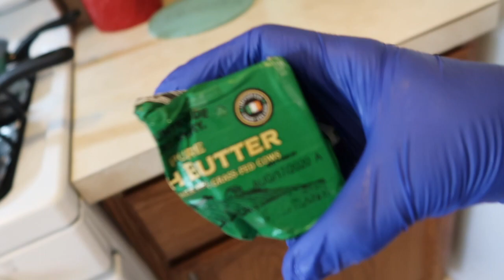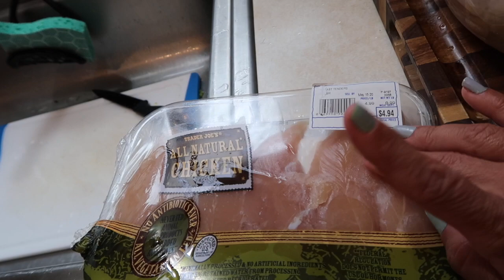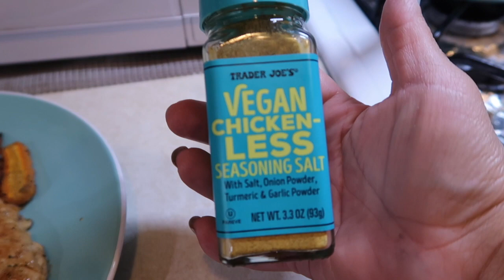ArLo gets Smacked | Keto Meal Ideas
ArLo gets smacked. Find out why !
We show you a some keto meals that we've been having.
How we make Solé water, Iced Espresso and Butter Poached Garlic by @ketochix.
We show you our FAVORITE bread since being keto.
"For Real" Low Carb Bread by @diedres_kitchen